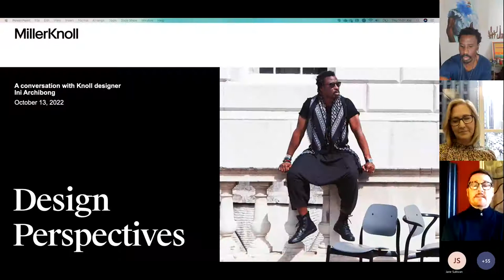MillerKnoll Design Perspectives: A conversation with Knoll designer Ini Archibong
Ini Archibong is an industrial designer, creative director, artist, and musician who recently brought his sensibility, design acuity, and collective influences to Knoll for the Iquo Café Collection. In this edition of the Design Perspectives Series, he’ll be exploring his unique design process, where he draws inspiration, and how he aims to influence the world through his work.

A conversation between designer Ini Archibong
and Mindy Rynasko from Knoll.